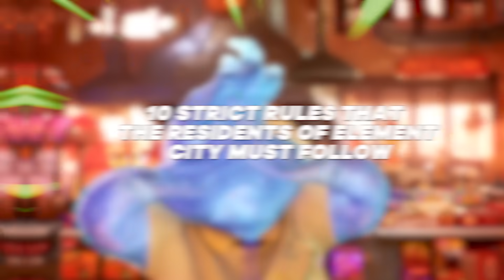10 Strict Rules that the Residents of Element City Must Follow